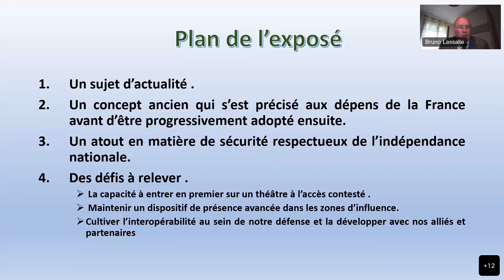Intégration des forces : les opérations en coalition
Séminaire Command and Control 2023, séance n°4 : "Intégration des forces et efficacité opérationnelle : le C2 dans les opérations en coalition".

Pour le dernier volet du séminaire C2 de cette année, l'IESD accueille virtuellement le général Bruno Lassale (2S), chercheur associé pour la FRS, en compagnie de Thibautlt Fouillet chercheur à la FRS et associé à l'IESD.

Ce séminaire s’inscrit dans le projet de recherche « L’interconnexion des capacités stratégiques hautes » et vise à analyser les enjeux contemporains du C2, ainsi que l’interconnexion de ces outils avec les domaines stratégiques, tant dans le cadre opératif que politique. Il s’agit d’un séminaire à destination des doctorants, jeunes chercheurs, et étudiants en Master afin de mettre en avant leurs travaux de recherche.